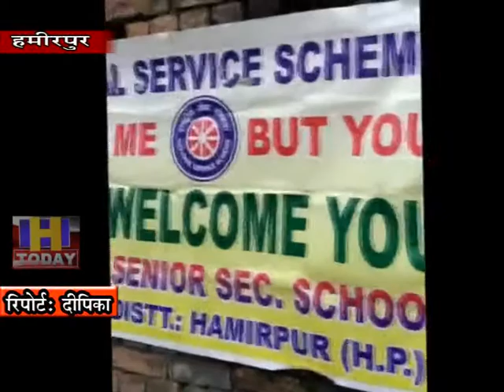16 NOV N 5 रा. व. मा. पा. बडा में एनएसएस इकाई के सात दिवसीय कैंप का आयोजन किया गया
रा. व. मा. पा. बडा में एनएसएस इकाई के सात दिवसीय कैंप का आयोजन किया गया जिसका शुभारंभ फस्टे पंचायत की प्रधान रीना रानी के द्वारा किया गया इस कैंप में स्कूल के  30 लडके व 27 लडकियां भाग ले रही हैं इस दौरान रीना रानी ने स्वयंसेवियों को अनुशासन के महत्व के बारे में बताया पूर्व वरिष्ठ कार्यक्रम अधिकारी अनिल शर्मा ने स्वयंसेवियों को एनएसएस के इतिहास सिदधांत वाक्य तथा लक्ष्यों व उददेश्यों के बारे में बताया